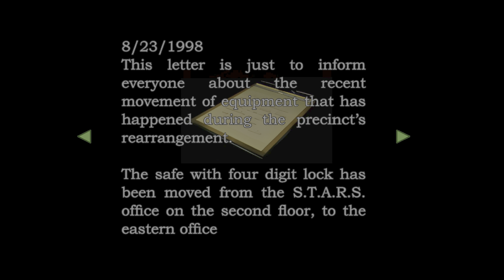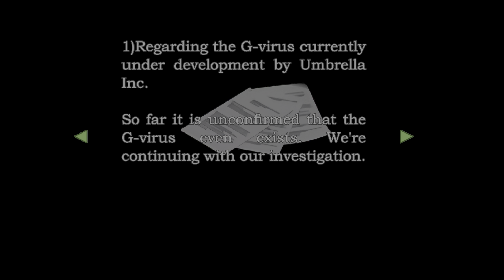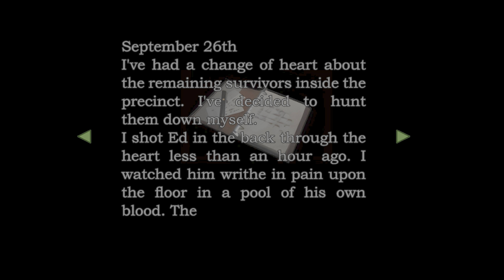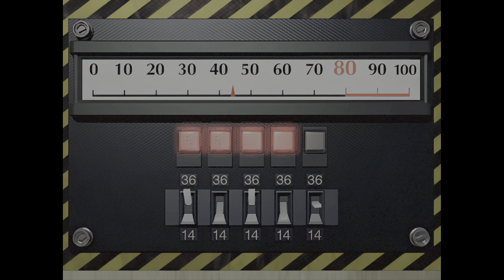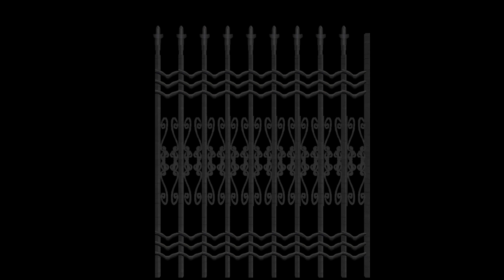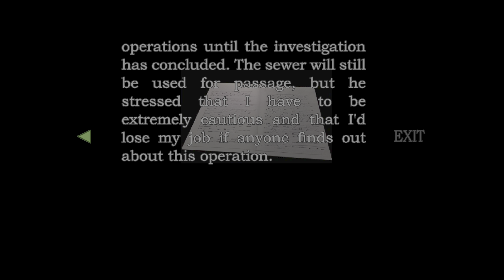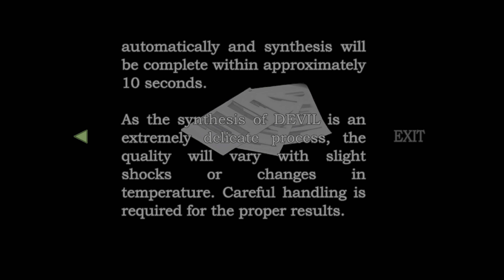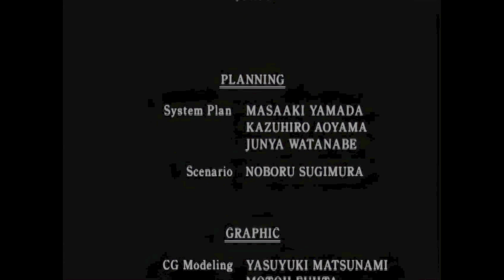Resident Evil 2 1998 Seamlees HD 2.0 Claire A Full Game 4k Rank S Only 1 Ribbon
Hi, this is the Seamlees HD 2.0 Mod  with the classic Rebirth Mod mod, based on the Japanese  Release "Residetn Evil 2 Sourcenext" google for it.

Here are the links to the mods and turtorials.

from this side you need this files:
-Classic REbirth DLL
-Official 1.1.0 patch by SourceNext
-High Quality sound (by lexas87)
-MP4 movie replacement (by Reza Molaee)

-For PC you need only the Pack for Classic Rebirth Version

Whe it is to complicated, i can make  a tutorial Video.